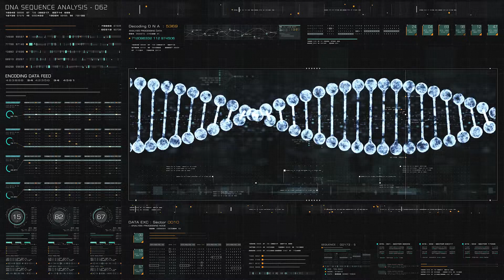Microbiome Research Could Lead to Breakthrough in Forensic Science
CSU-led groundbreaking collaborative research on universal decomposing microbes combined with machine learning could transform forensic science.

A note from the authors:
Foremost, we thank the willed-body donors for their contribution to science; A. Esterle, K. Otto, H. Archer, C. Carter, R. Reibold, L. Burcham, J. Prenni and the CSU Writes programme for technical and resource contributions; A. Buro, V. Rodriguez, M. Sarles, A. Hartman and A. Uva at SHSU for field contributions. Opinions or points of view expressed here represent a consensus of the authors and do not necessarily represent the official position or policies of the US Department of Justice. Any use of trade, firm or product names is for descriptive purposes only and does not imply endorsement by the US Government. Funding was provided by the National Institutes of
Justice (2016-DN-BX-0194, J.L.M.; 2015-DN-BX-K016, J.L.M.; GRF STEM

2018-R2-CX-0017, A.D.B.; GRF STEM 2018-R2-CX-0018, H.L.D.), the Canadian Institute for Advanced Research Global Scholar Program (J.L.M.), National Science Foundation Early Career Award (1912915, K. C. Wrighton) and National Institutes of Health T32 Training Award (T32GM132057, V.N.).